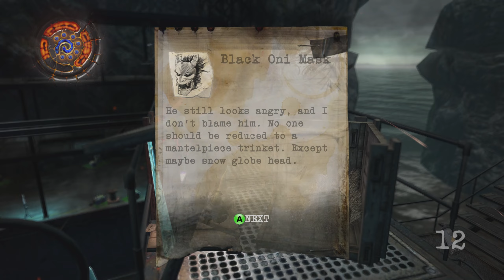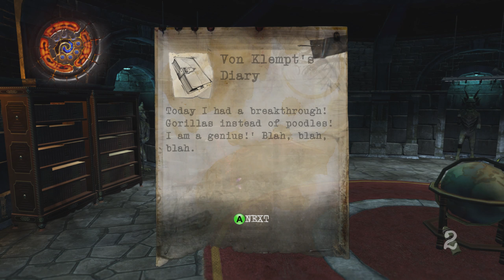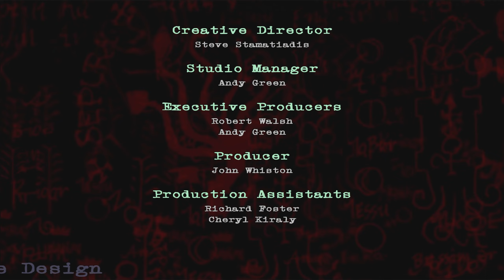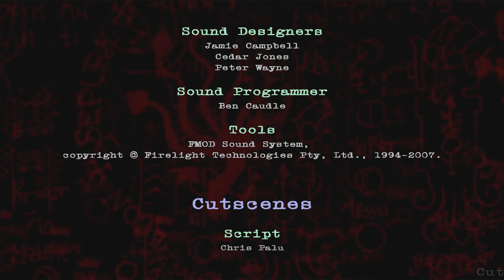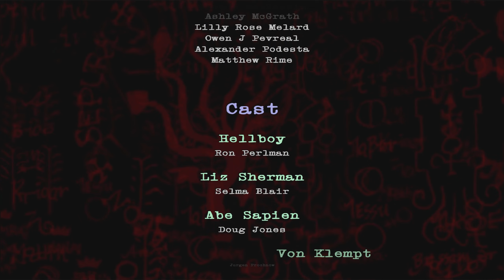Hellboy: The Science of Evil In 2023 - Finale - Final Showdown | Hellboy Games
Gameplay for this Playthrough is the Xbox 360 version recorded in 1440p 60fps.

Here we are with the Finale for our Hellboy: The Science of Evil Playthrough. We are back in the present day, and Hellboy finds himself washed up on the shore of Castle von Klempt. Herman has been plotting and scheming his master plan for 40 years, so it's time for Hellboy to face is old foe once again and stop whatever he is up to. I also finished collecting all Artifacts and view all the unlocked Art at the end of the video, a separate Artifact Guide will be uploaded soon. We are gonna revisit Hellboy in Injustice 2 after this, then it's on to Hellboy Web of Wyrd.

Chapters:
00:00 Chapter 6: "Castle von Klempt" & Intro
01:50 Ch. 6 - "Barbed Shoreline"
05:20 Ch. 6 - Artifact 1/4
05:45 Ch. 6 - "Barbed Shoreline" Cont.
09:14 Ch. 6 - Artifact 2/4
10:05 Ch. 6 - "Barbed Shoreline" Cont.
11:37 Ch. 6 - Artifact 3/4
12:26 Ch. 6 - "Von Klempt's Kitchen"
25:25 Ch. 6 - "Ruptured Courtyard"
35:25 Ch. 6 - "The Bridge"
39:43 Ch. 6 - Artifact 4/4
40:34 Ch. 6 - "The Bridge" Cont.
42:12 Ch. 6 - "Final Showdown" - Final Boss Fight
52:18 The End
53:15 Outro, Closing Thoughts & Unlocked Content

Playthrough | Walkthrough | Lets Play | Gameplay | Hellboy | Artifacts